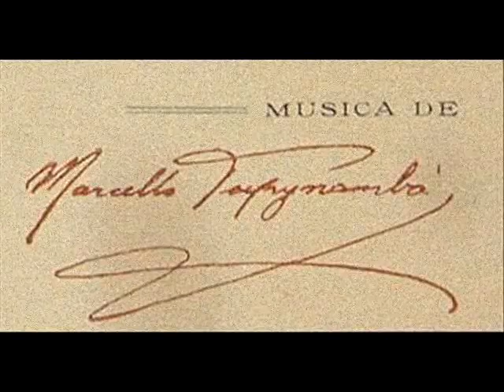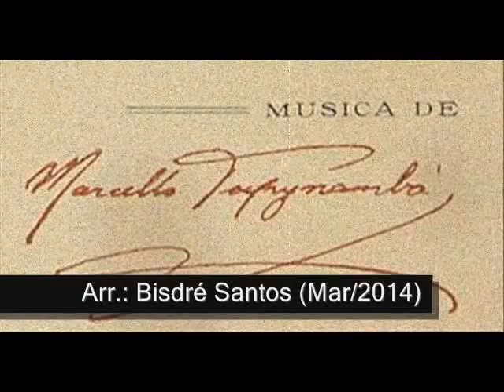Canção (Marcello Tupynambá) Arranjo de Bisdré Santos.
Canção composta por Marcello Tupynambá (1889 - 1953)
Letra de Paulo Setúbal.
Arranjo para dois violões de Bisdré Santos.